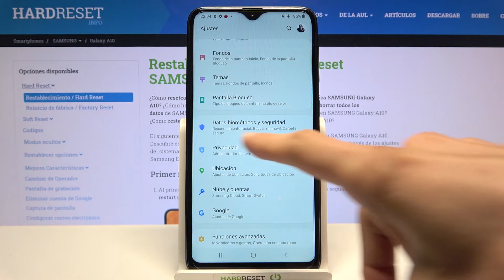Cómo habilitar orígenes desconocidos en SAMSUNG Galaxy A10 - activar fuentes desconocidas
¡Hola! Gracias a nuestro tutorial puedes descubrir cómo activar fuentes desconocidas en tu SAMSUNG Galaxy A10. Quédate con nosotros para saber cómo instalar una aplicación de fuente externa (como Fortnite) y cómo activar fuentes externas en tu celular SAMSUNG fácil y rápidamente.

¿Cómo activar fuentes desconocidas en SAMSUNG Galaxy A10? ¿Cómo activar fuentes externas en SAMSUNG Galaxy A10? ¿Cómo permitir instalar aplicaciones de fuentes externas en SAMSUNG Galaxy A10? ¿Cómo se activan fuentes desconocidas en SAMSUNG Galaxy A10? ¿Cómo instalar una aplicación de origen desconocido en SAMSUNG Galaxy A10? ¿Cómo instalar Fortnite en SAMSUNG Galaxy A10? ¿Cómo descargar aplicaciones de Google Chrome en SAMSUNG Galaxy A10?